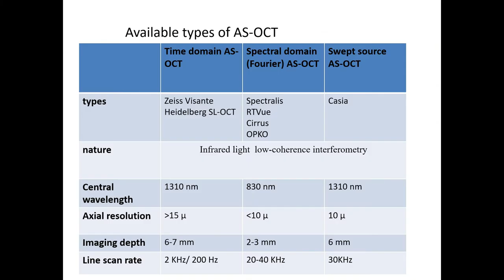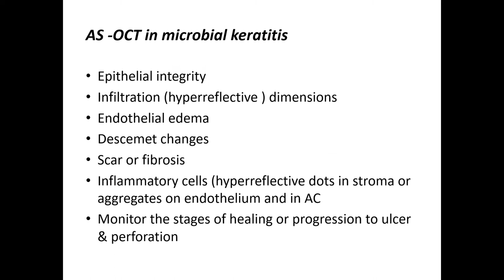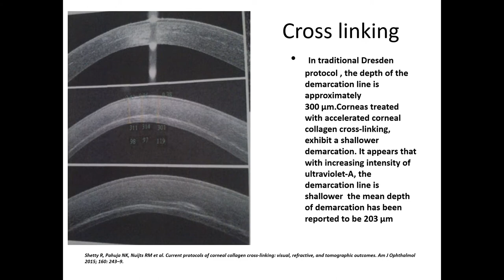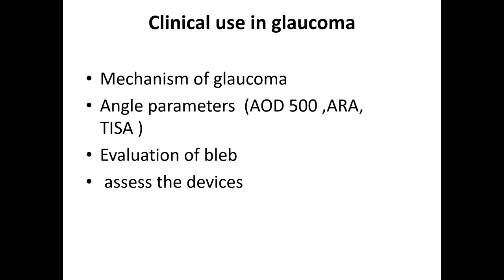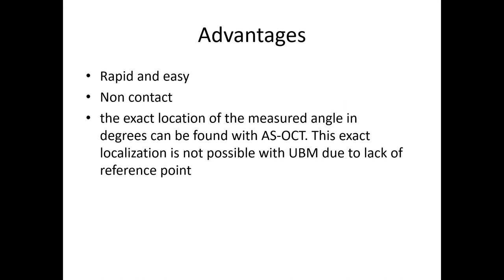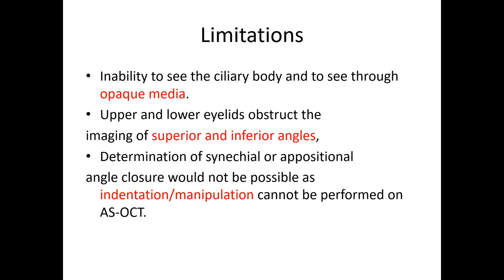Anterior Segment OCT by Prof. Laila Elshazly - GOTHI MIOR Clinical Exams Guiding Course